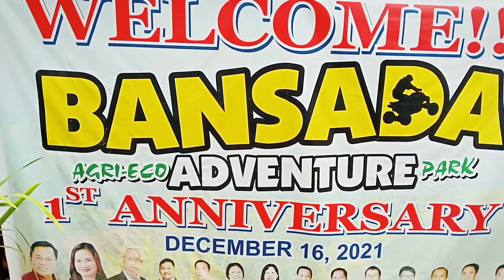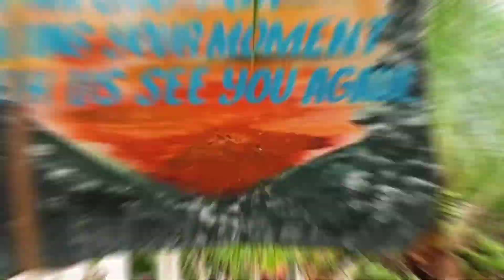Bansada Bagumbayan Sultan Kudarat..